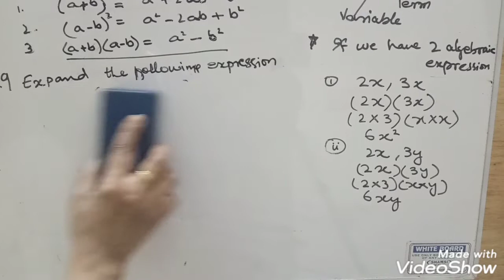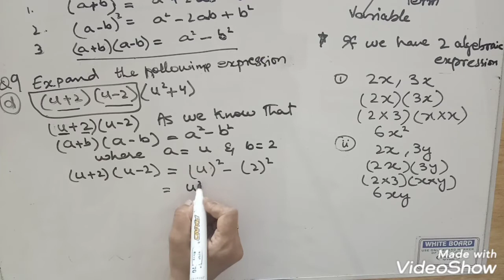Expansion using algebraic identities(Ex:4bQ:9) Oxford 7th edition D2 |study room